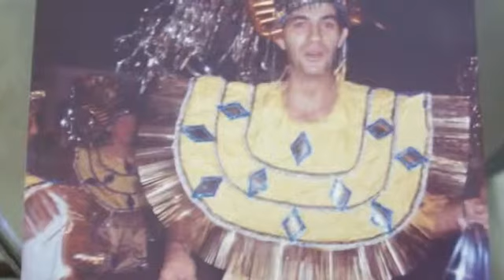Com todo carinho para este grande profissional. Eduardo Costa Drumond.